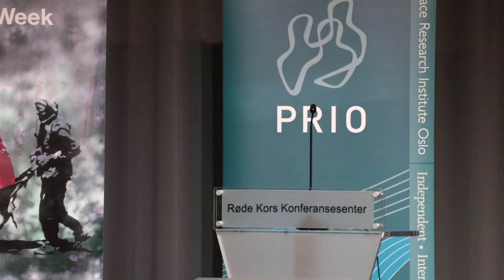The Role of Norway and the International Community in Taliban-controlled Afghanistan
What are the prospects for a gradual normalization of the Taliban with the rest of the world? What is the current status, and what has been learnt from the experience of the year since the Taliban took power in Kabul? What are the opportunities for engaging with Afghanistan’s citizens – on anything from rule of law to economic development – while bypassing the Taliban regime?

Relationships between the Taliban and other countries have become complicated, but while many Western countries maintain strict sanctions and limit their engagement, many countries in the region are gradually rebuilding relations to the Afghanistan’s de-facto rulers. An increasingly conflictual geopolitical situation globally has its mirror image in the how various countries and regions relate to Afghanistan.

The Taliban’s rule violates most existent international norms. The violation of human rights, not the least women’s rights, the failure to deliver basic welfare, the dismantlement of education is extremely problematic. It also constitutes a paradox, in that it both implies increasing international resistance to work with the Taliban, and a mounting need for external assistance.

At the same time, what the Taliban took over was a highly aid-dependent country, and the human consequences of the military withdrawal – and the ensuing reductions in assistance – have been grave. Various countries are developing a variety of means for providing an impetus to Afghanistan’s civil society, its welfare sector and to its economy.

In this focal event for the 2022 Afghanistan Week, we will hear the reflections on the current state of affairs by the Norwegian Minister of Foreign Affairs, Anniken Huitfeldt, followed by a panel.

Chair: Kristian Berg Harpviken
Opening remarks: Anniken Huitfeldt
Panellists: Masood Karokhail, Shah Gul Rezaye, Roxanne Sharpour and Terje Watterdal

Afghanistan Week 2022 is arranged by Norwegian Afghanistan Committee (NAC), Peace Research Institute Oslo (PRIO), CMI (Chr. Michelsen Institute), and Nansen Fredsenter.